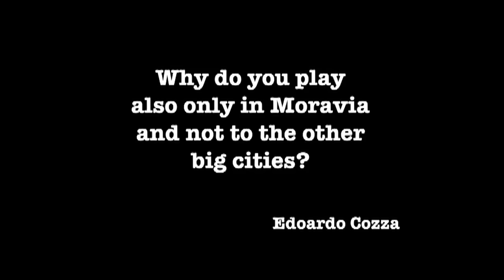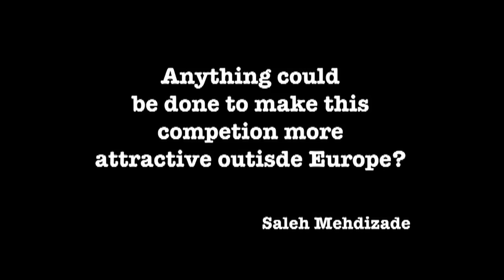AIPS/UEFA Euro U-21: 6 questions to Petr Fousek, LOC Director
By AIPS Young Reporters Edoardo Cozza, Ana Magalhaes, Pablo Martinez, Declan Warrington, Eric Persson and Saleh Mehdizade